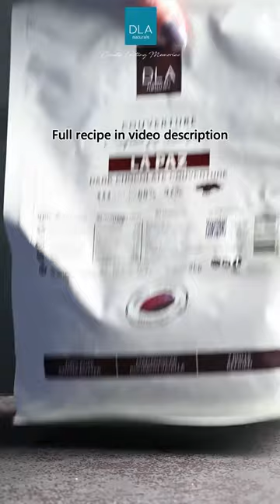Try DLA's delicious and creamy Boston cream pie recipe!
Try DLA's delicious and creamy Boston Cream Pie! Full recipe below!

Ingredients:
- 3 eggs
- 90g sugar
- Soft flour 90g
- 20g butter
- 20g milk
- DLA Bakers Cream Lemon 1/2 can
- DLA La Paz 66% Dark Chocolate Couverture 200g

Method:
1. Bake the sponge cake. Heat the butter and milk in a microwave for 20 seconds to melt the butter. Put the eggs and sugar in a separate bowl and whisk while heating to about 40°C in a hot water bath. If it becomes whitish, remove it from the hot water bath and sift in the cake flour. Add melted butter & milk and mix.
2. Pour into 18cm molder and bake in an oven preheated to 170°C for about 30 minutes.
3. Make ganache. Add the boiled heavy cream to DLA La Paz 66% Dark Chocolate Couverture to melt it, and mix until smooth with a blender.
4. Slice the sponge cake into 2 pieces. Put DLA Bakers Cream Lemon on top of the sponge cake and spread it evenly. Place the other sponge cake on top and decorate with chocolate ganache.

ABOUT DLA NATURALS
We are a Belgian family-owned company that has been established in the Philippines since 1999, we develop an extensive list of products that perfectly fit the needs of Pastry Chefs, Bakers, and Chocolatiers around the world. We provide fine high-quality products that we like to divide into four main categories such as Fruits, Sugars, Nuts, and Chocolates.